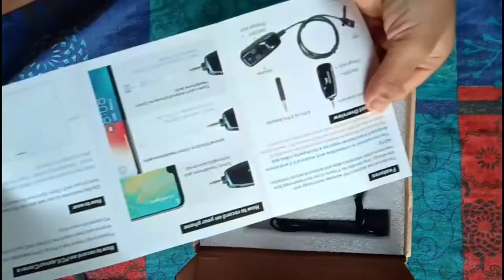Unboxing & Testing of New Wireless Lapel / Coller Microphone for Smart Android Mobile Phone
Unboxing & testing of New Wireless Lapel / Coller Microphone for Smart Mobile Phone.
Now you can record your voice clearly while shooting video on mobile phone.
Unboxing and information on how to connect wireless microphone to mobile video recording